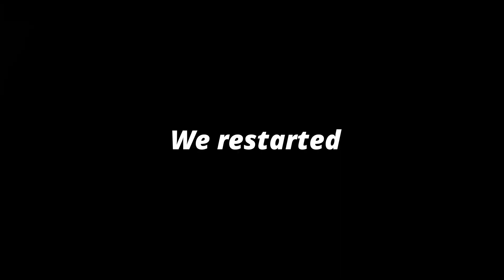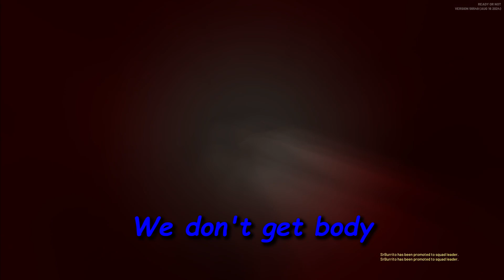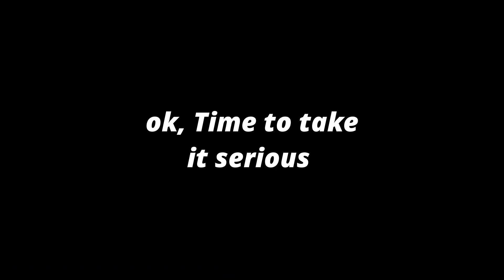2 beans are not ready for this! (Ready or Not)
In todays video Me and Mystic try and be the best SWAT in the game, It did go as you would think. This video is one of my favorite, might have to get a pt 2 going soon?! Hope you all enjoy the video!

People in Video:
YouTube.com/@UCyr45ep3rc_tiLD6EKwBIGg

Socials
Kick: srburrito | To see some videos I make live.
TikTok: @srburritottv | To see clips of things I dont make a YT video of.
Twitter/X: SrBurritoTTV | To see just random IRL things

Thanks, Love yall (but like a Step-Dad)